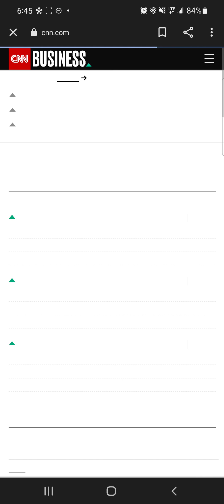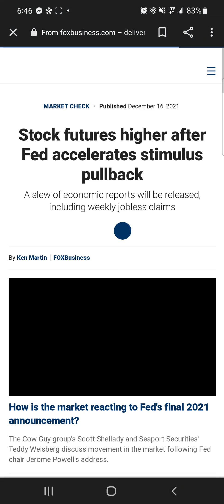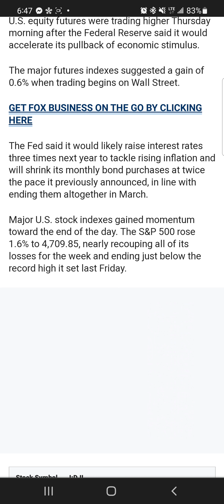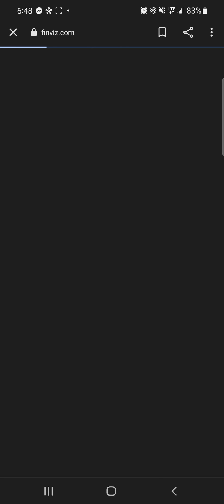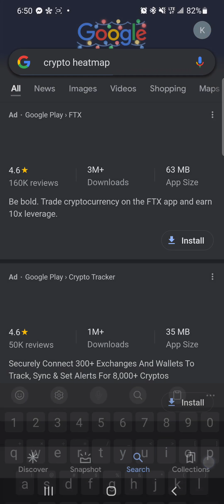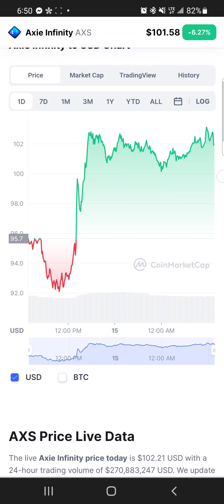Thursday PreMarket Review (Journey To Become Wealthy)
Thursday Premarket Review (Journey To Become Wealthy - Day 15)

Positive catalyst from the Feds yesterday and the markets are looking strong. We are hoping to see some green days going into January starting today. Be cautious of cool off days and pull backs and be sure to buy the Dips. I am not your financial advisor.

Sign up using my codes below:
Robinhood: